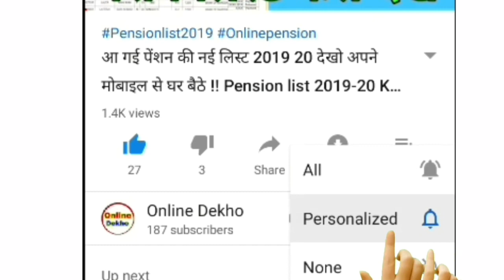Hussain Jaisa Shaheed e Azam Jahan Mein Koi Hua Nahin Hai